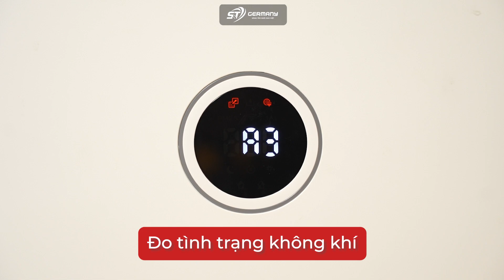Thời tiết Miền Bắc nồm ẩm và ô nhiễm, mua ngay Máy Lọc Không Khí, Máy Hút Ẩm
Thời tiết Miền Bắc nồm ẩm và ô nhiễm, ghé Germany S&T và chọn mua ngay các thiết bị lọc không khí, máy hút bụi, máy hút ẩm, robot hút bụi lau nhà
💥ĐÓN TẾT SANG - SỨC KHỎE LÀ VÀNG💥
Chất lượng không khí đang ở mức BÁO ĐỘNG, gây tổn hại tới sức khỏe con người.
Những ngày Tết sẽ nhiều niềm vui hơn nếu cả gia đình đều mạnh khỏe. MÁY VÀ QUẠT LỌC KHÔNG KHÍ là một cộng sự đắc lực, giúp tăng cường sức khỏe, thoải mái đón xuân.
🔶 3 lớp lọc NanoProtect HEPA: thu giữ các loại bụi mịn siêu nhỏ tới 0,003 micron, bảo vệ bạn khỏi PM2.5, phấn hoa, lông thú cưng và các chất gây ô nhiễm khác.
🔶 Phân phối không khí thần tốc, giúp bạn nhanh chóng tiếp cận với nguồn khí sạch.
🔶 NanoCloud: Công nghệ làm ẩm không khí, giảm lượng vi khuẩn trong môi trường mà vẫn hoạt động một cách cực yên tĩnh.
🔶 TỰ ĐỘNG điều chỉnh và hoạt động dựa theo chất lượng không khí trong khu vực.
Tới Germany S&T ngay và sở hữu một chiếc máy và quạt lọc không khí nội địa Đức, chất lượng cao. Thêm nhiều sức khỏe, thêm nhiều niềm vui!
🧧 TẾT - SALE HẾT, Germany S&T sale tất cả sản phẩm lọc không khí, TỐI ĐA 50%. Lì xì chào xuân, giá trị lên tới 1 TRIỆU ĐỒNG khi mua hàng trực tiếp tại showroom.
📨 Chương trình diễn ra từ ngày 10/1 - 7/2 tại cả hai miền Nam, Bắc. Nhắn tin hoặc ghé ngay showroom của chúng tôi để được hưởng các ưu đãi hấp dẫn nhất.
Địa chỉ: 86 Mễ Trì Hạ, Phường Mễ Trì, Nam Từ Liêm, Hà Nội.
📌Showroom tại TP Hồ Chí Minh
Địa chỉ: A32 đường số 1, KDC Kim Sơn, Nguyễn Hữu Thọ, P. Tân Phong, Quận 7, HCM (cạnh Phố Xinh)
🇩🇪Thông tin tại Đức:
- Địa chỉ: Charlottenstraße 2, 10315 Berlin, Germany